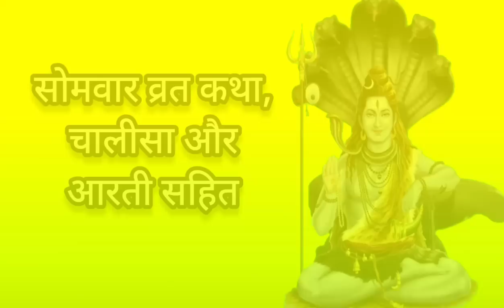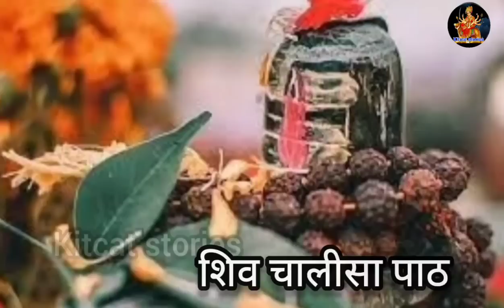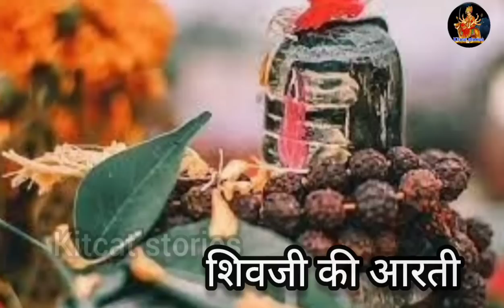Somvar Vrat Katha | सोमवार व्रत कथा | Somvar Ki Katha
हिन्दू धर्म में सोमवार का दिन भगवान शिव को समर्पित होता है सोमवार के दिन सोमवार व्रत कथा अवश्य सुनना चाहिए तो चलिए सुनते हैं सोमवार व्रत की कथा |

Topic covered :

सोमवार व्रत कथा इन हिंदी,